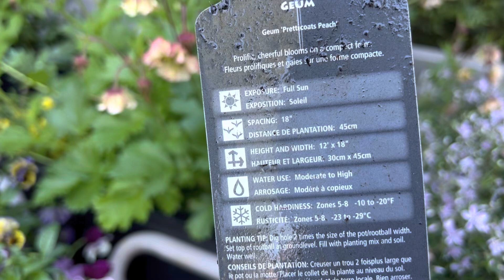很少人提及，但花超美！低维护花卉推荐——路边青（水杨梅）（Geum）/新手花卉推荐/多年生好养护/新手花卉低維護花卉水楊梅